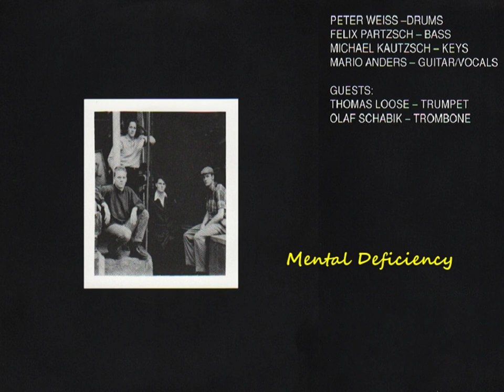Scrawl - Scrawl (1994) full album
German

1. Blind Confidence
2. Proud Of Shit (00:38)
3. Untitled (1:37)
4. Bruises (2:14)
5. Maroon (2:32)
6. Too Short To Ignore (3:22)
7. Scrutinize! (3:50)
8. Boundary (4:42)
9. Escape (5:06)
10. Mental Deficiency (5:45)
11. Quest (6:23)
12. Ambitious But Weak (7:11)

Bass : Felix Partzsch
Drums : Peter Weiss
Guitar : Mario Anders
Keyboards : Michael Kautzsch
Trombone : Olaf Schabik
Trumpet : Thomas Loose
Vocals : Mario Anders